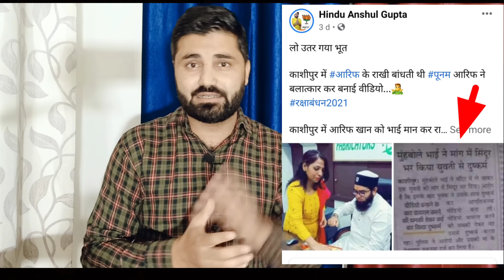हिंदू लड़कियां यह वीडियो जरूर देखें! मुसलमानों से इतनी नफरत क्यों करते हैं यह चिंटू! Fact check